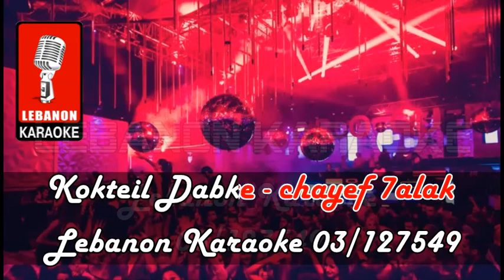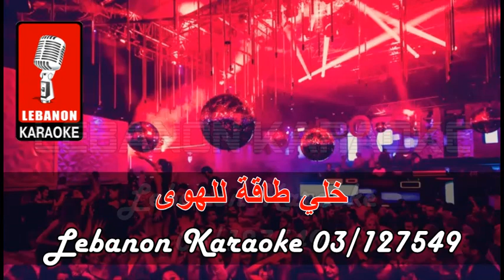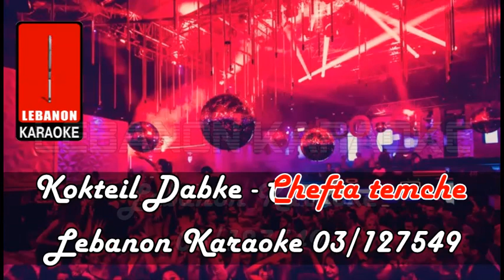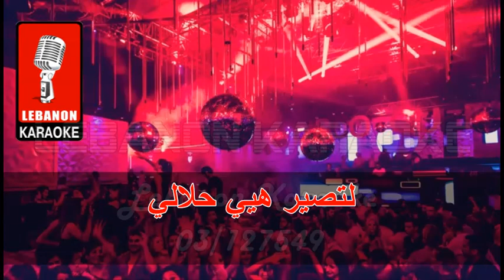أقوى دبكة شايف حالك يلي دينك من ديني يا حفار شفتا تمشي على رجلا حفلة كاريوكي - Dabke chayef 7alak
أقوى دبكة شايف حالك - يلي دينك من ديني - يا حفار - شفتا تمشي على رجلا - حفلة كاريوكي
 Dabke chayef 7alak Karaoke - Lebanese Live Concerts

New Lebanese Live Concerts Karaoke
ـــــــــــــــــــــــــــــــــــــــــــــــــــــــــــــــــــــــ
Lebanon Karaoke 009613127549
ــــــــــــــــــــــــــــــــــــــــــــــــــــــــــــــــــــــــ
لشراء الأغاني أو الأرشيف الأصلي كامل
(Full Update)